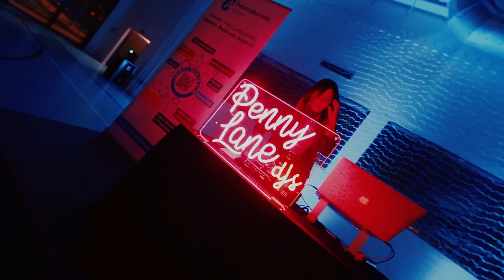Vídeo-resumen Alumni Day Bilbao 2024 - Deusto Business Alumni